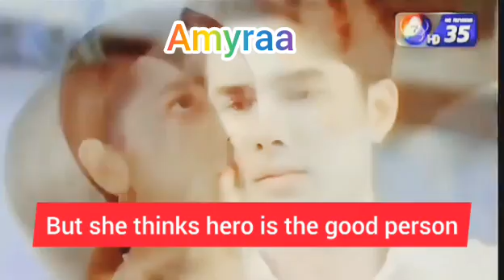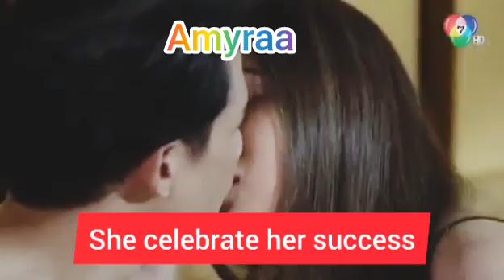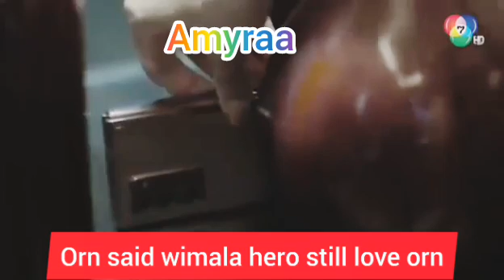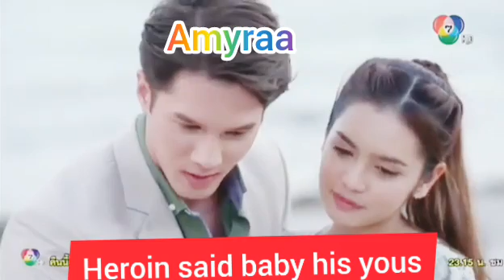|innocent lies||buang wimala|Thai drama eng Sub recap